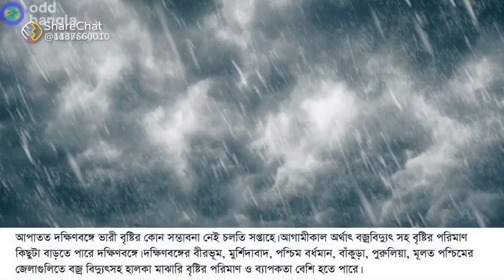mymost people new video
my most people new video